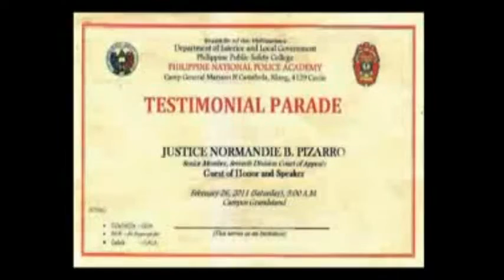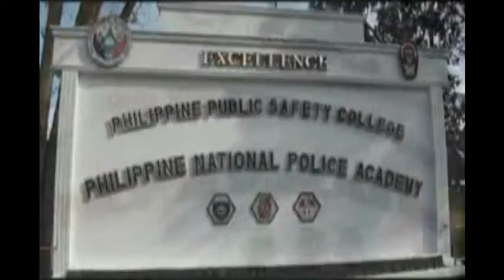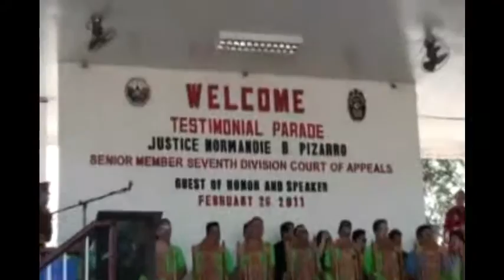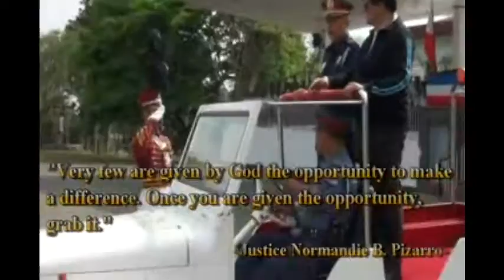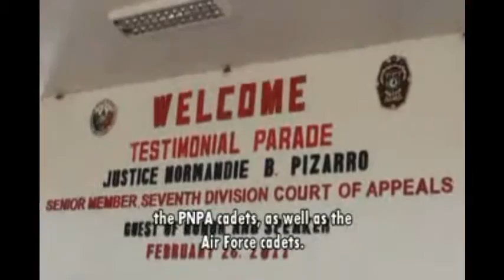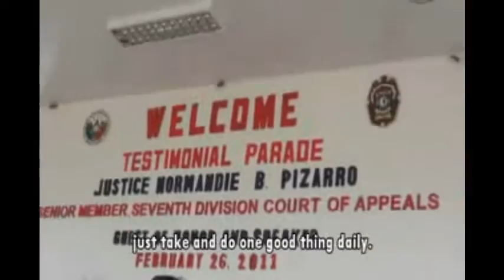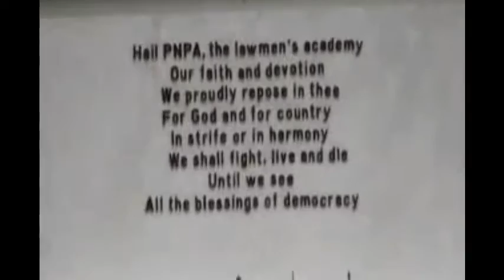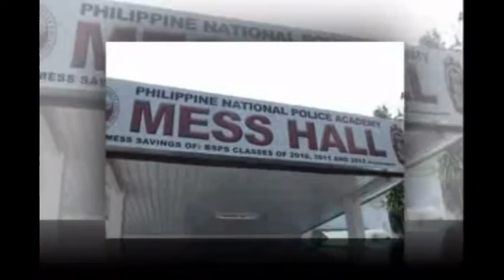Philippine National Police Academy Testimonial Parade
"The test of organization is not genius. It is the capacity to make people achieve uncommon performance. Performance is needed, not conformance." - Justice Normandie B. Pizarro

This parade is in honor of the Court of Appeals.

"His (Justice Pizarro) solomic words inspire both the youth and the senior citizens." - Chief Fernando Prieto, CA Judicial Records Division

"Nakinig talaga ang mga kadete sa speech ni Justice. Napaka-inspiring kasi..." - Sr. Supt. Leonardo Cesneros, PNPA

"A remarkable impromptu speech. Maganda para sa aming mga kabataan" - A PNPA cadette